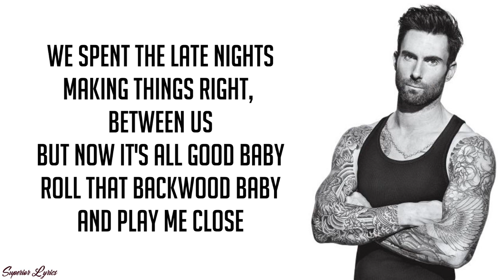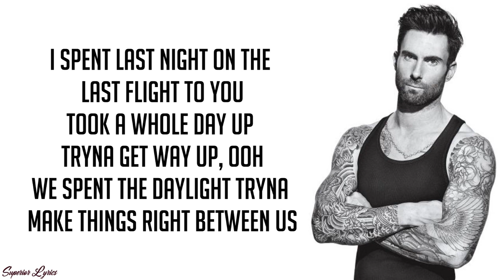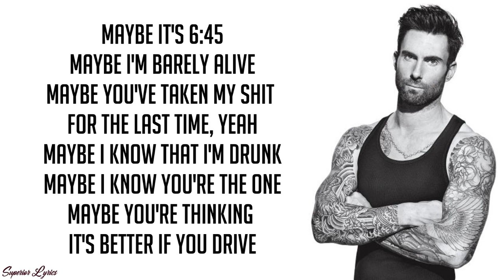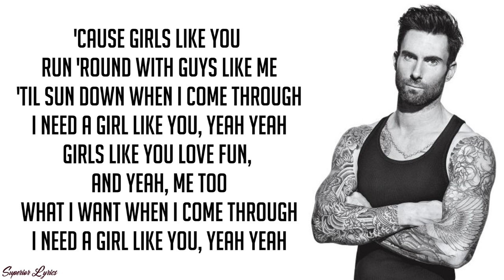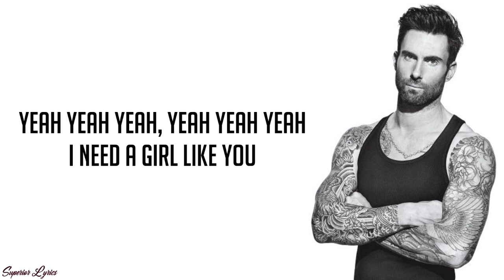Girls Like You - Maroon 5 ft. Cardi B (Lyrics)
Lyrics

Maybe it's 6:45